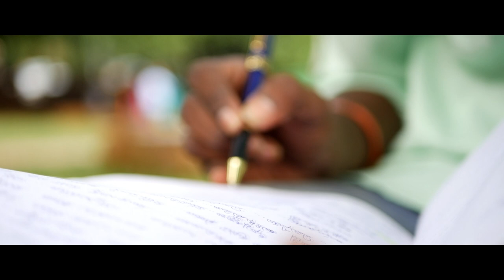Chitthu Kaagitham Teaser || Mithra Movie Makers || Gowri Siddharth DMS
Here's the Chitthu Kaagitham Trailer Roar of DMS on Mithra Movie Makers. Chitthu Kaagitham is a Latest Telugu Short Movie starring Gowri Siddarth DMS, Shruthi, Harika. Directed by Dinesh Maddila. Music by Nissi Justin. Produced by Gowri Siddarth under DMS Productions.